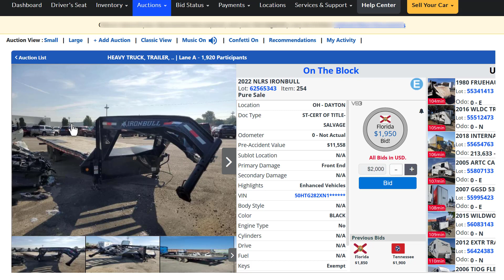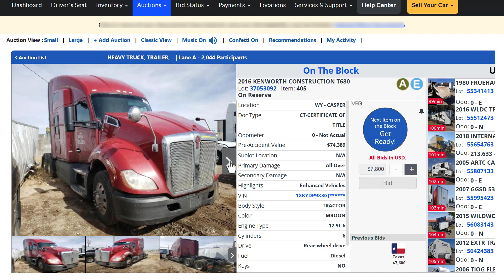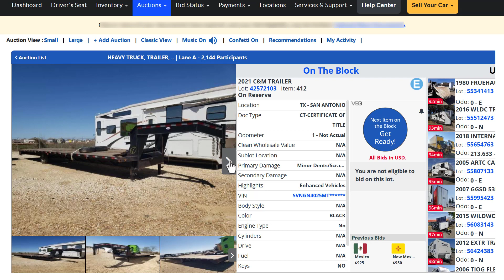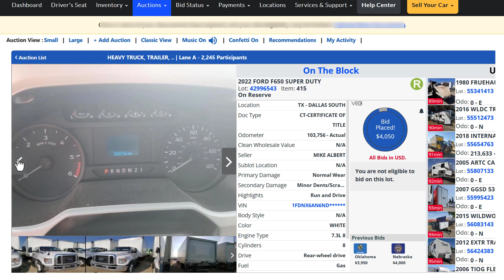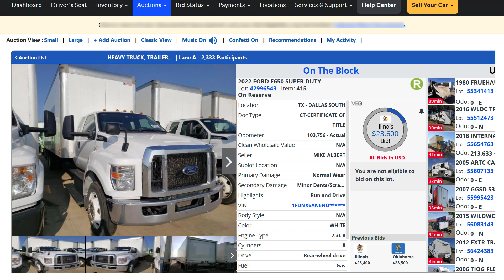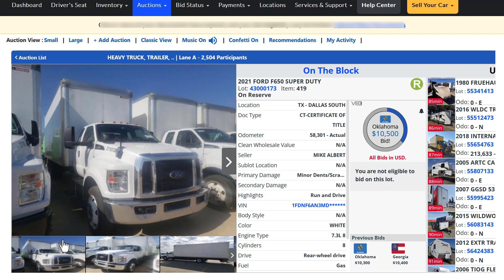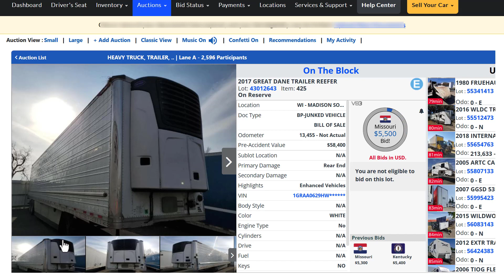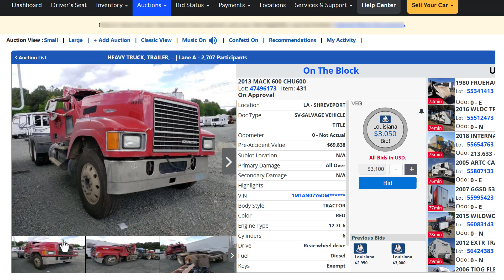Copart Auction heavy duty vehicles specialty sale 11/16/23